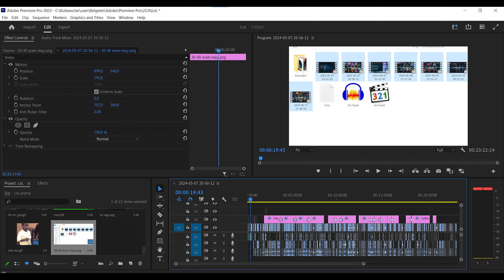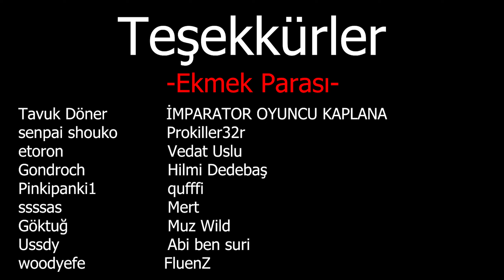ARAM Maceraları | Coop | League of Legends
Birlikte oynadığımız 30-40 kadar ARAM oyunlarının, derlenip, aralarında iyi yerlerinin seçilip, editlenmiş ve komik hale getirilmiş olan bu videoyu seyrederken umarım eğlenirsiniz.